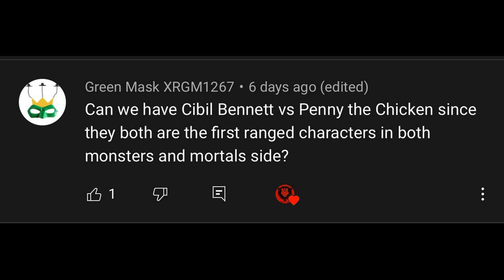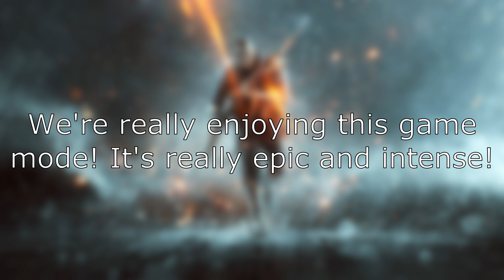Dark Deception: Monsters & Mortals | Call Of Duty GameMode?! (First Person Shooter | Cybil vs Penny)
Double Special Thanks To:
Green Mask XRGM1267 for recommending this!!!